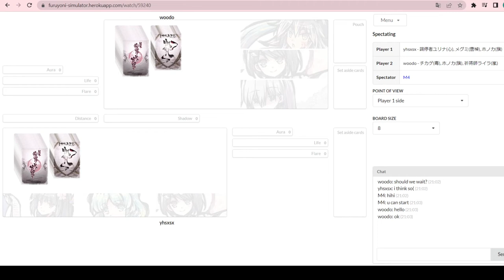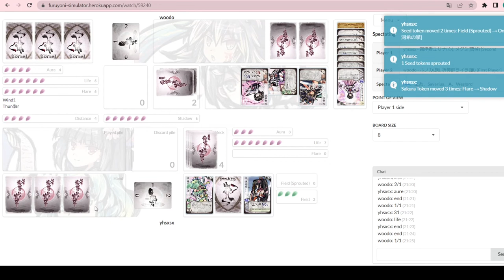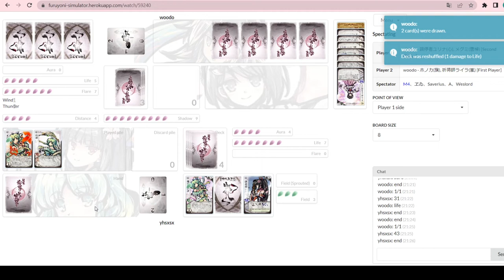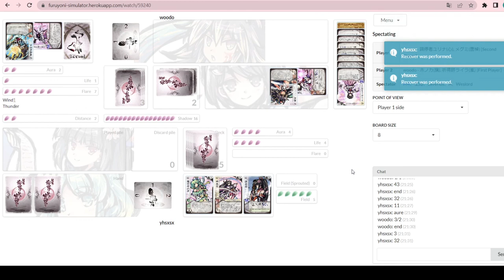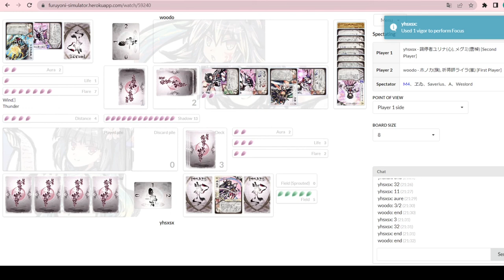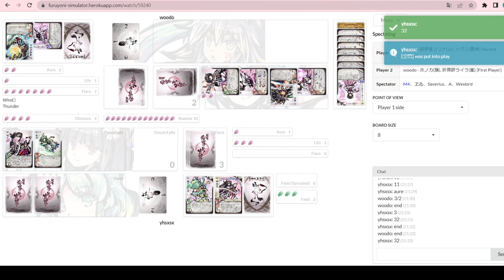Sakura Arms League July-August '22: R1 Woodo vs Yhsxsx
This is the second 'month' of the English Discord Sakura Arms League administered by M4. There are four brackets divided by skill level: Shadow, Aura, Flare and Life with Life being the most skilled participants.